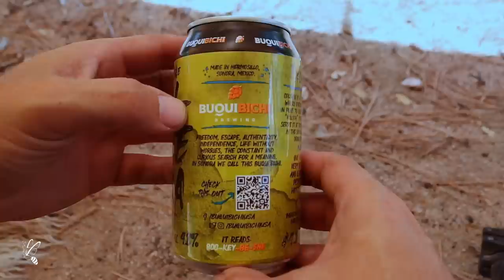Solo Camping, Relaxing with My Dog | ASMR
Solo Camping, New Outdoor Gear, Relaxing with My Dog, Nature ASMR

✅ If you like to buy Roxy 🐕 a treat or a Coffee for us

Air Pillow
Trekking Pole
Dog Bowl
Dog Sleeping Bag
Rechargeable LED
Coffee Filter
LED Lantern
Water filter
Camping Tripod